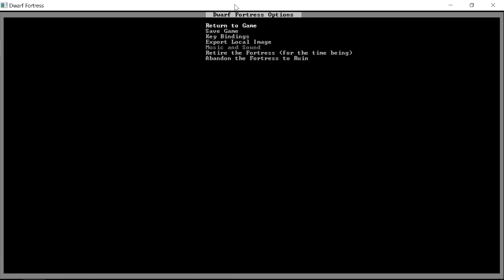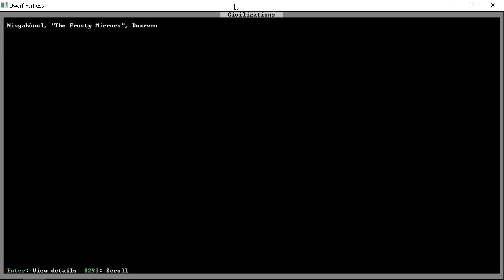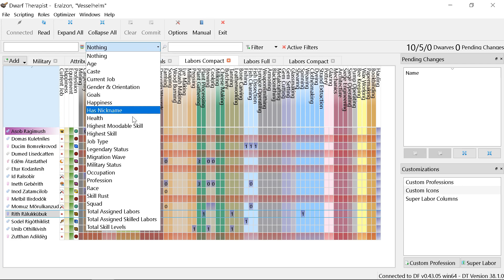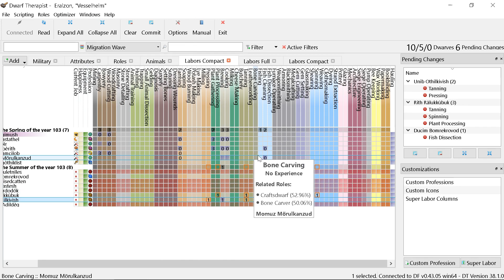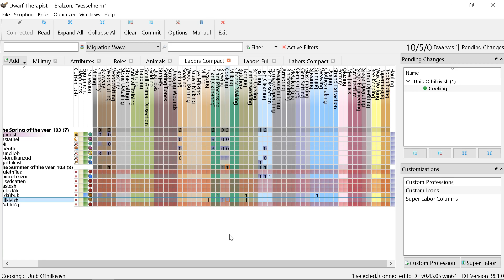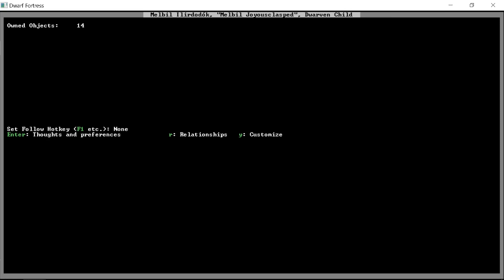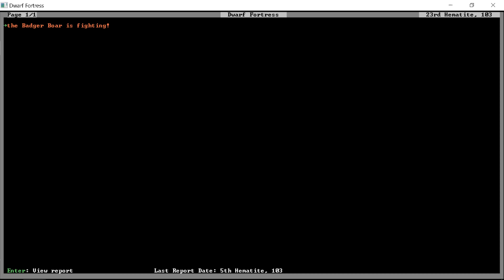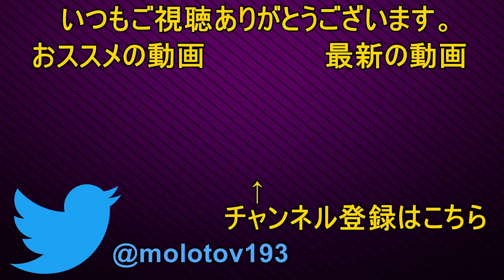新たなドワーフ達が参入 Dwarf Fortress #05 ゲーム実況プレイ 攻略/解説/コロニーシム/RimWorld/リムワールド [Molotov Cocktail Gaming]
モロトフのTwitter（海外PCゲーム情報など）

モロトフの欲しいもの